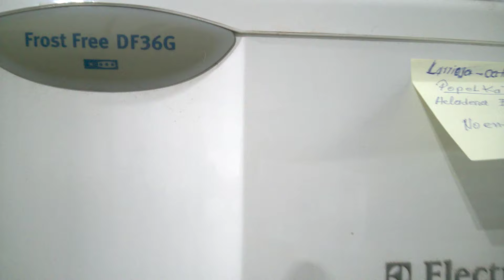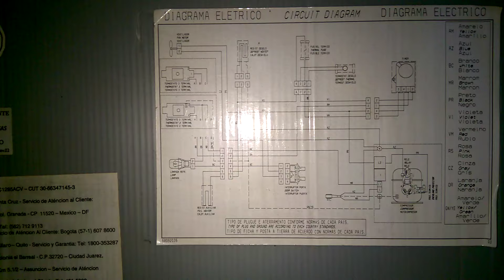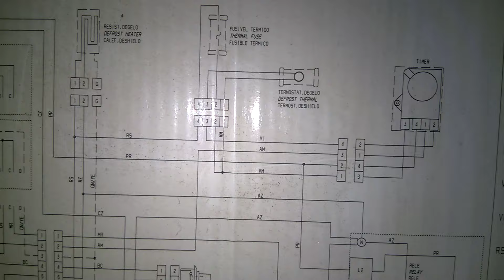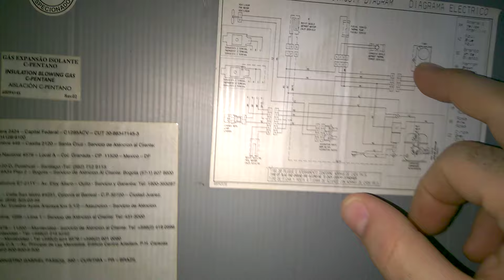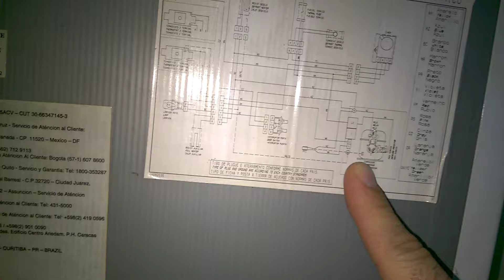Heladera No Frost con timer mecanico. Verificacion de deshielo sin desarmar nada